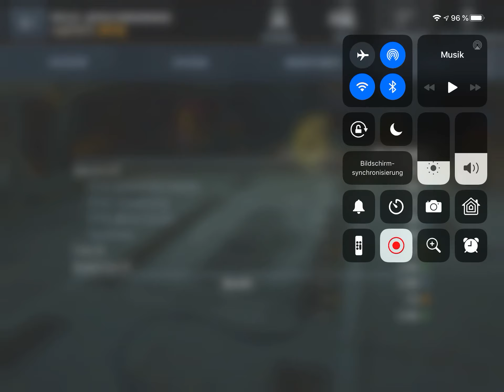WoT Blitz deutsch, SU122-54 Doppelpack M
Ja, auf Abstellgleis rockt die SU natürlich auch